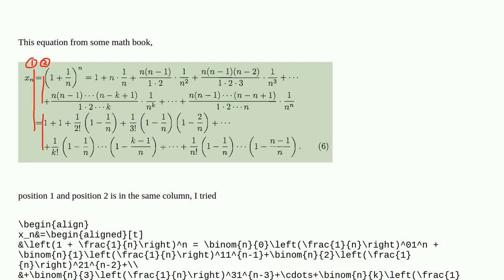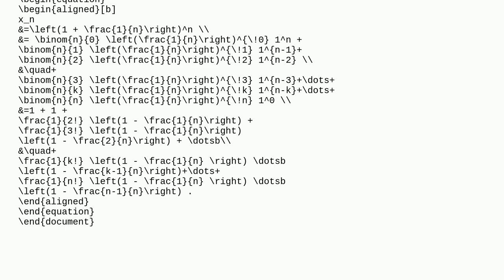How to typeset this equation?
A special thanks goes out to the community

  mathtools amsmath math-mode align